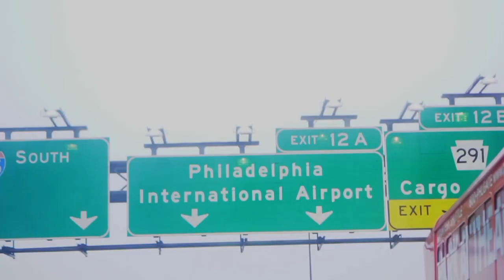Welcome Home Koda | Picking up our 8 Week Old Pomeranian Puppy | Philadelphia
Welcome Home Koda!

We wanted to document this special day. It was a hectic and stressful weekend but it was well worth it. You’ve brought a lot of joy into our lives. We can’t wait to share many more memories with this nugget.

Drone Footage:
Huge thanks to Mike for letting me use his drone footage. I could not get my drone to work before the release of this video. I appreciate you letting me use your footage.

Music

🐾 Welcome to Koda's Channel! 🐾

Follow Koda, the adorable Merle Pomeranian, on all our adventures and daily shenanigans! 🐶